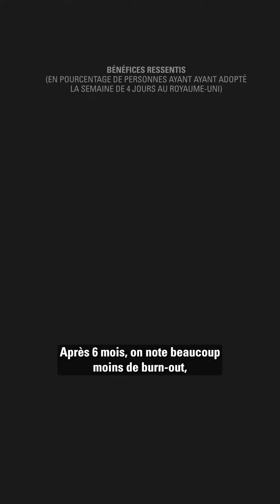Epsiloon - La semaine de 4 jours, est-ce que ça marche ?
70% des Français se disent prêts à adopter la semaine de 4 jours, et de plus en plus d’entreprises testent cette nouvelle organisation du travail – avec plus ou moins de succès. Elle est encore peu développée en France, mais 5 pays européens l’ont déjà mise à l’essai et des études sont en train d’évaluer ses effets. Alors, fini les 35 heures ?

L'article complet de Titouan Corlet avec les infographies de Léa Desrayaud est à retrouver sur epsiloon.com et dans epsiloon #27